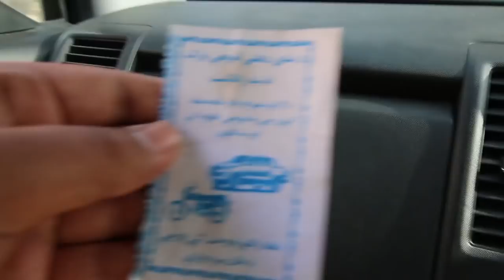Dahla Dam | Kandahar | Vlog #6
Living afghan

The Dahla Dam is the largest dam in Kandahar Province, and the second largest in Afghanistan. It was built in 1952. Over the years during the wars due to neglect the project was subject to siltation of the reservoir, the canal system and other appurtenant works which reduced its irrigation benefits.